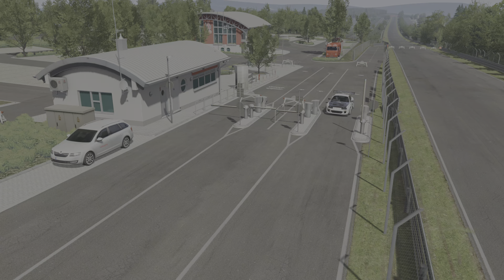PS5 Assetto Corsa TOYOTA SUPRA Time attack Nurburgring Tourist